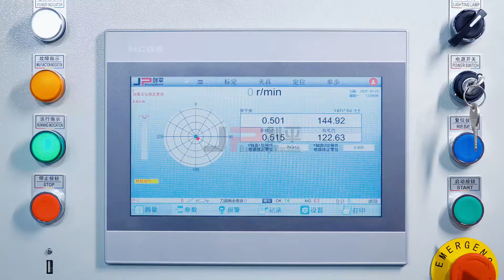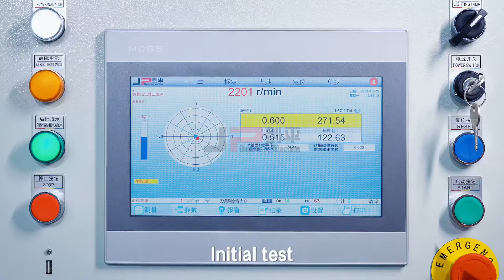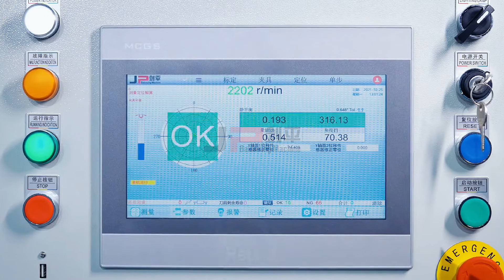A2LX20 5 Brushless Motor Rotor Two-Station Automatic Balancing Machine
1.Manual loading and unloading
2.15-inch touch screen
3.Advanced balancing measuring software
4.Automatic measure automatic milling and correction automatic retest
5.Rigidity structure designwith a longer use life
6.The machine is designed for the automatic balancing of disc-shaped parts in one plane